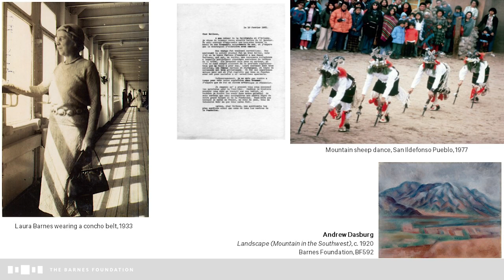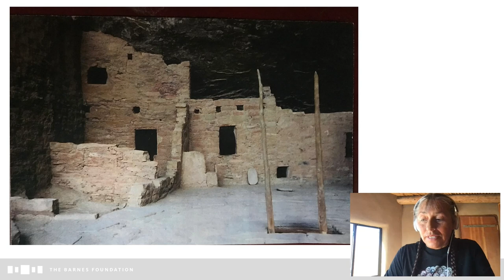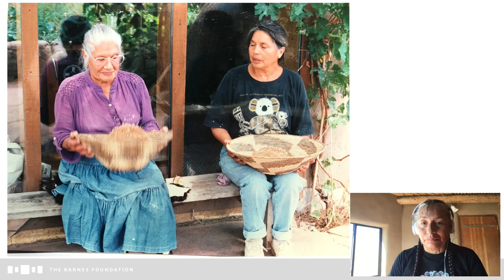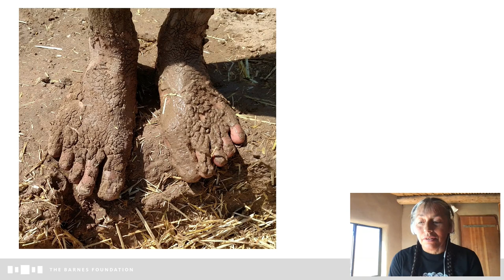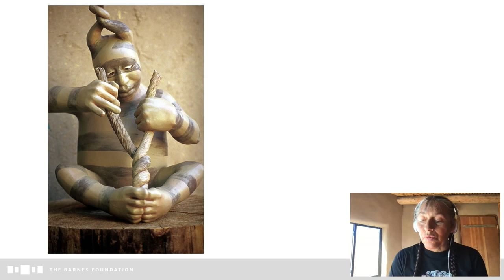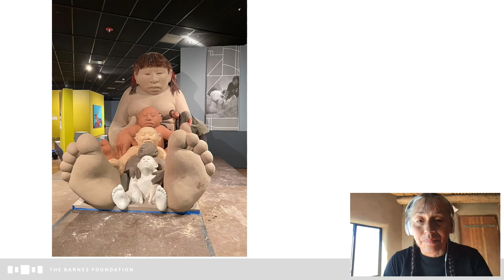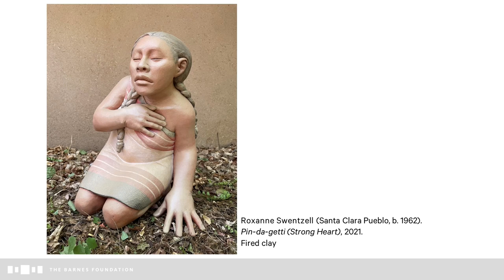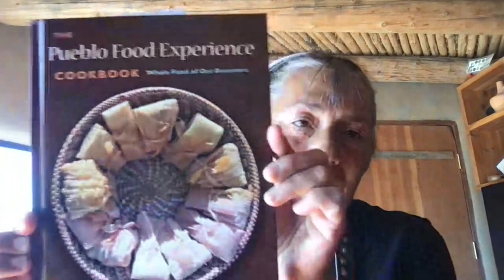Curators in Conversation | Water, Wind, Breath: Southwest Native Art in Community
Lucy Fowler Williams, Tony Chavarria, and Roxanne Swentzell | Water, Wind, Breath: Southwest Native Art in Community

Join guest co-curators Lucy Fowler Williams, associate curator-in-charge and Jeremy A. Sabloff Senior Keeper of the American Section, Penn Museum, and Tony Chavarria, curator of ethnology, Museum of Indian Arts and Culture, Santa Fe, in conversation with Pueblo artist Roxanne Swentzell about the living traditions of Southwest art and the concept of “water-wind-breath.”

The exhibition Water, Wind, Breath: Southwest Native Art in Community is on view February 20–May 15, 2022, in the Roberts Gallery at the Barnes Foundation

Biographies
Lucy Fowler Williams is associate curator-in-charge and Jeremy A. Sabloff Keeper of American Collections at the Penn Museum of Archaeology and Anthropology in Philadelphia. Before coming to Penn, she trained at the Indian Arts Research Center of the School of American Research, Santa Fe, and at the University of New Mexico. Her recent curatorial projects include Native American Voices: The People—Here and Now (2014) at the Penn Museum and Paths of Beauty: Pueblo Embroidered Garments of Isabel Gonzales and Shawn Tafoya (2015) at the Poeh Center Museum, Pojoaque Pueblo, New Mexico.

Tony Chavarria (Santa Clara Pueblo) is the curator of ethnology at the Museum of Indian Arts and Culture, Santa Fe. He has over 30 years of experience collaborating with tribes and curating Native material culture. He has curated many exhibitions at the museum, including Comic Art Indigéne (2008) and What’s New in New: Recent Acquisitions (2013). He is also co-curator for the first Native exhibition at Epcot Center, Creating Tradition: Innovation and Change in American Indian Art (2018–23).

Born in Taos, New Mexico, Roxanne Swentzell (Santa Clara Pueblo) is a sculptor whose work addresses gender, culture, and environmental issues. Over her 40-year career, Swentzell has won numerous awards, including the 2011 Native Treasures Award (Museum of Indian Arts & Culture, Santa Fe) and the 2016 Spirit of the Heard Award (Heard Museum, Phoenix). Her work is in the collections of national and international museums, including the Heard Museum, the Smithsonian Institution, the Denver Art Museum, and the British Museum, London.